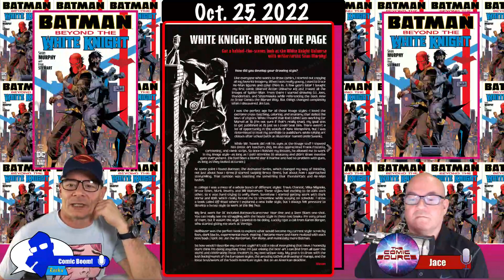DC Comics October 25, 2022 - DC v. Vampires - A UV Bat-signal! Lonely City, Bad Harley, Punchline!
Time jump to your preferred review:
0:00 - Intro
1:49 - Batman: The Audio Adventures 2
5:00 - DC Horror Presents: SGT Rock v Army of the Dead 2
9:38 - Batman Gotham Knights Gilded City 1
15:44 - Batman Beyond White Knight 6
24:59 - Action Comics 1048
38:25 - Punchline The Gotham Game 1
49:00 - Tim Drake Robin 2
1:01:20 - The Riddler Year One by Paul Dano
1:14:37 - Deathstroke Inc. 14 by Ed Brisson and Dexter Soy
1:21:27 - Batman Fortress 6
1:27:40 - DC Mech 4
1:31:08 - DC v. Vampires 10
1:39:37 - Detective Comics 1065 by Ram V
1:49:04 - Harley Quinn 23
1:56:41 - The Human Target 8 by Tom King and Greg Smallwood